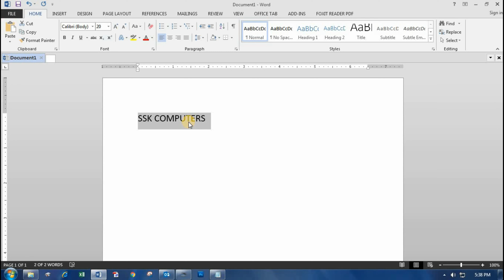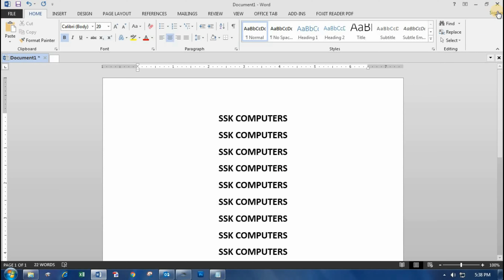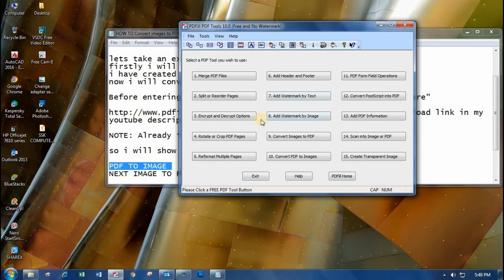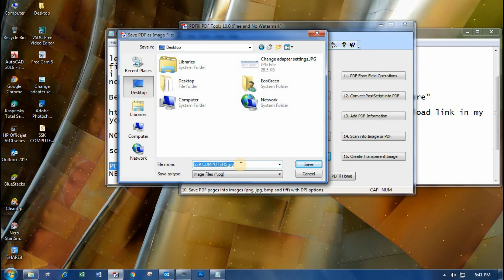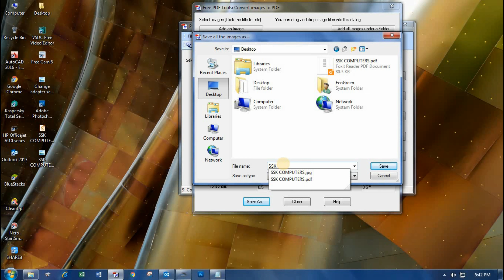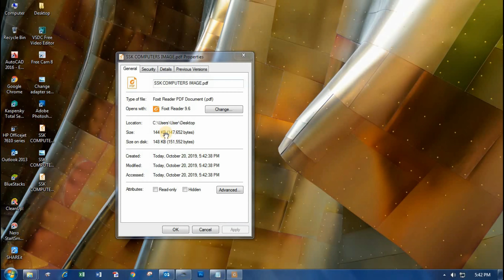How to Convert Image To PDF | PDFill Software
How to Convert Image To PDF | PDF To Image | PDFill Software

(select the operating system and click download)